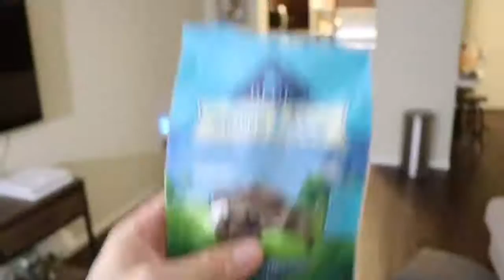THIS IS L&S! TRUTH OR DARE pt.2 _REAL DIRTY_